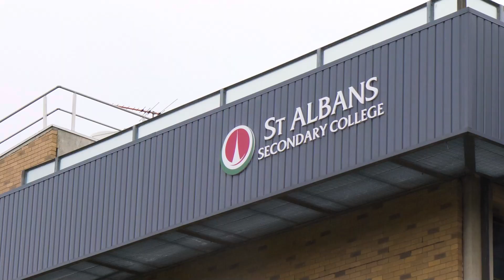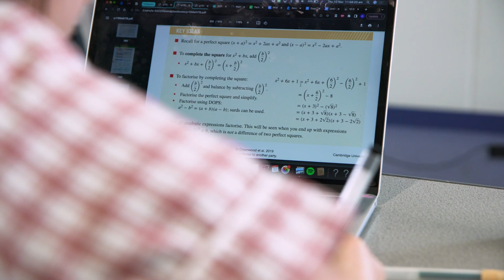Virtual Familiarisation Tour - St Albans Secondary College